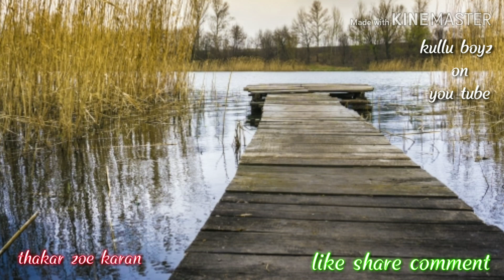Kalla ek soch 30 second whatsApp status /दिल खुश कर देगा आपका ये love WhatsApp Status, देखें वीडियो